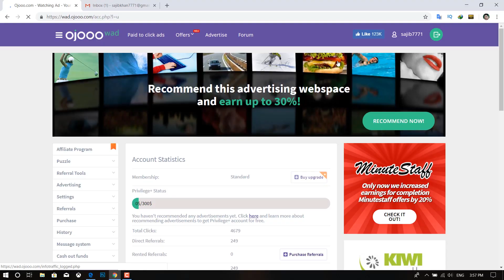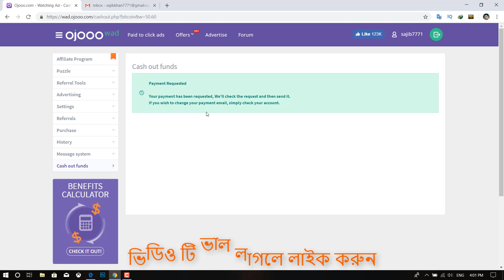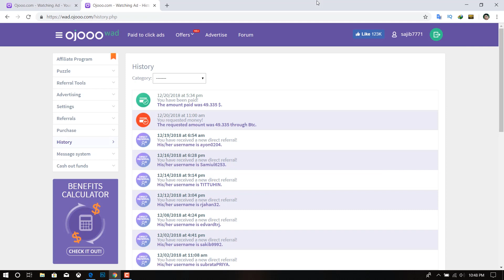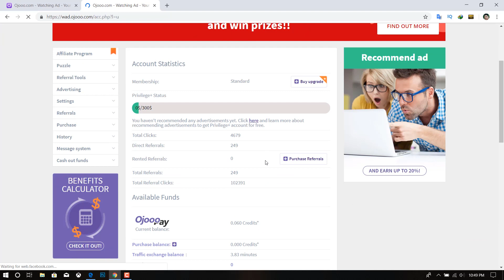How To Earn Money From Ojooo | Live Payment Proof | Ojooo Bangla Tutorial 2019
This video I will show proper way to earn money from ojooo web and I see a payment proof cash out from ojooo web. This is a ojooo wad full bangla tutorial. ojooo is a best PTC site for earn money online. Ojooo is a 100% trusted site.

Other Video For Ojooo